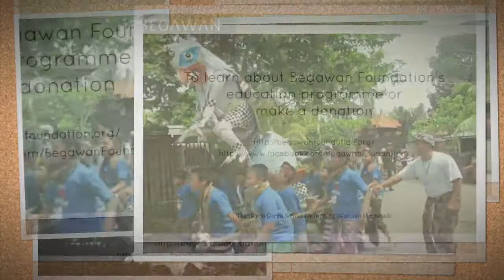Bali Starling Ambassadors Celebrate Nyepi 2017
Our Bali Starling Ambassadors created and participated in Green School Nyepi Day Parade, Friday 24th March 2017.